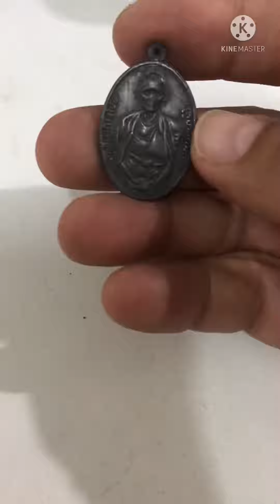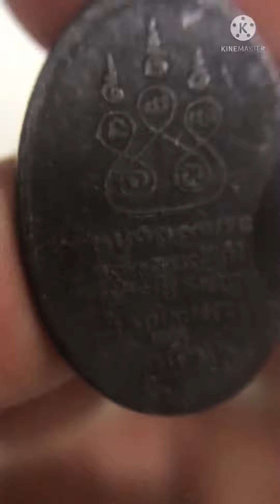เหรียญครูบาเจ้าศรีวิชัย ปร 2512